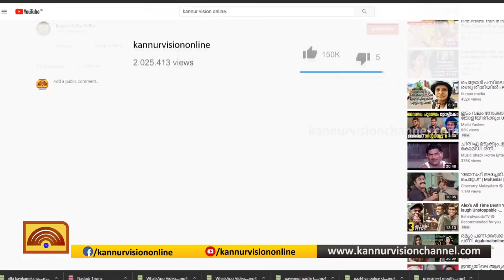നിയന്ത്രണങ്ങൾ ശക്തമാക്കിയതോടെ കണ്ണൂരിൽ ഇന്ന് ലോക്ക്ഡൗൺ സമാനം